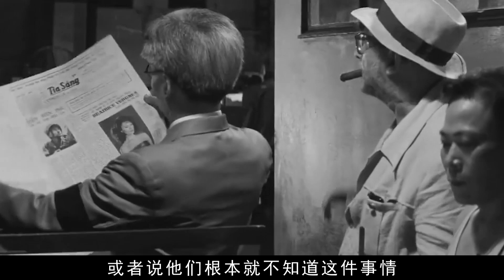鄧小平巧施妙計，嚇退越南120萬大軍，徹底阻止第二次「滅國之戰」爆發！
Deng Xiaoping skillfully tried his best to scare off 1.2 million troops in Vietnam and completely prevent the outbreak of the second "war to destroy the country"!